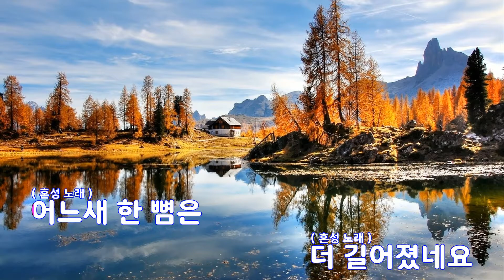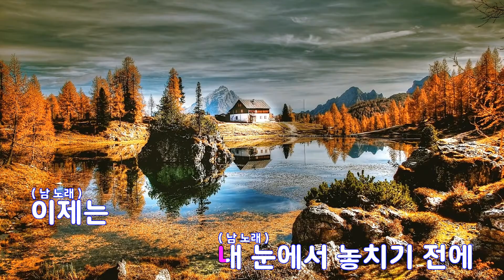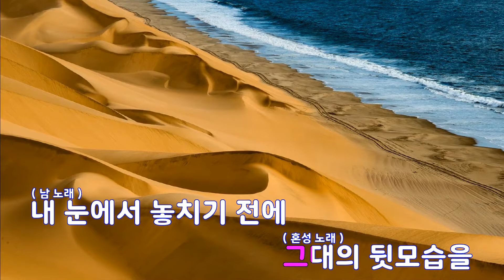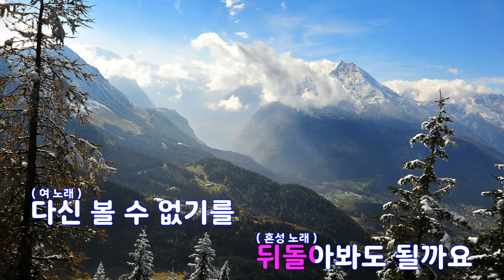[은성 반주기] 이별복습 - 옥주현.The Ray(더레이)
이별복습 - 옥주현.The Ray(더레이)
작사 ː 김태윤, 작곡 ː 김석찬